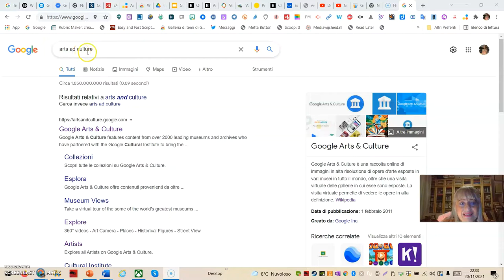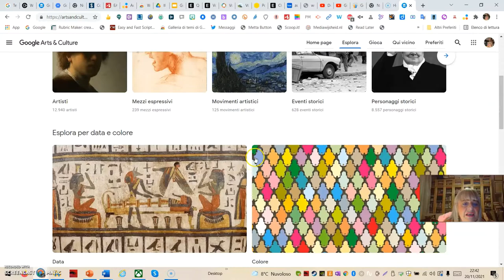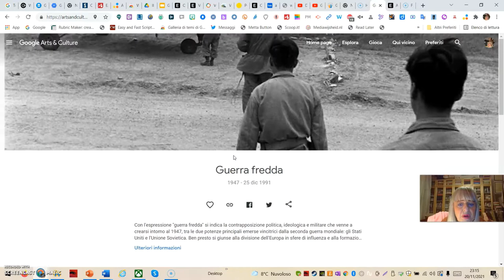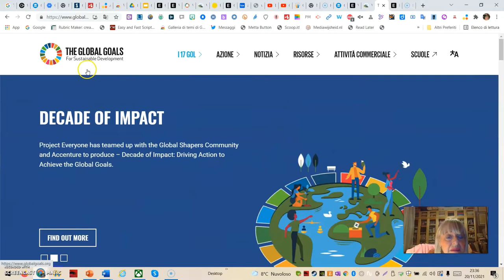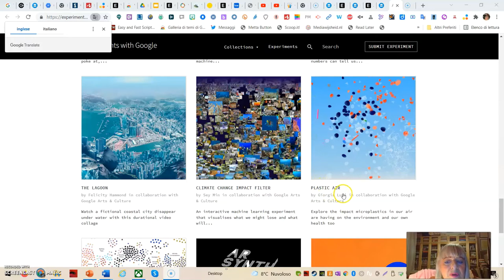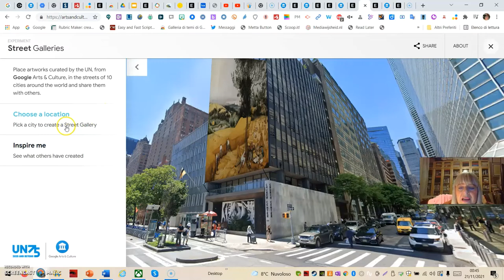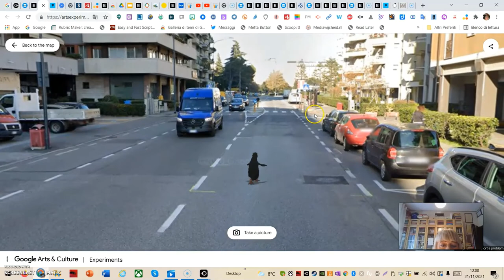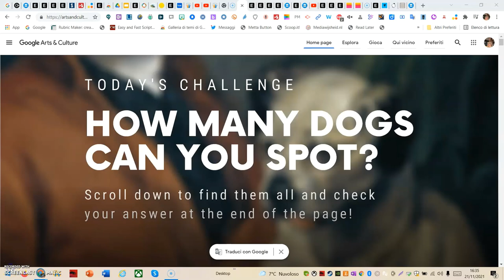GoogleArts and Culture web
Esplorazione del sito Arts&Culture